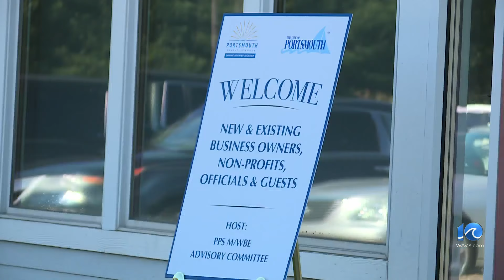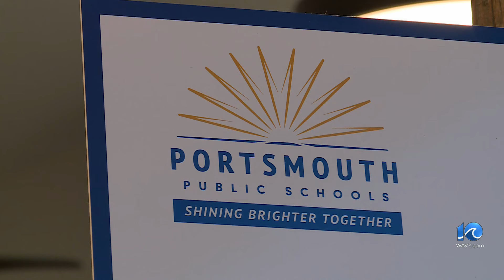Portsmouth Public Schools launch small business and youth entrepreneurship pilot program with $1.5M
Portsmouth Public Schools launch small business and youth entrepreneurship pilot program with $1.5M grant from the State.

The Living Local section on WAVY.com is your source for all things Hampton Roads. Stay in the loop about all things family, food and fun!